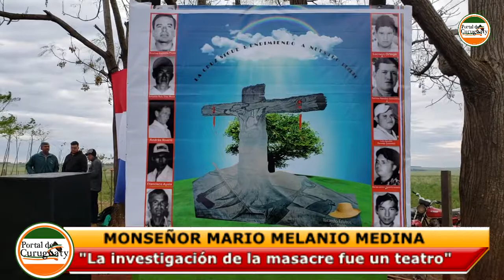Monseñor Mario Melanio Medina a 6 años de la masacre